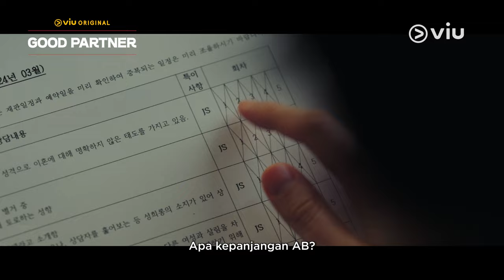Good Partner | Trailer | Jang Na Ra, Nam Ji Hyun, Kim Joon Han, Pyo Ji Hoon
Mengisahkan tentang kehidupan Cha Eun Kyung (diperankan oleh Jang Na Ra) yang bekerja sebagai pengacara spesialis perceraian selama 17 tahun. Namun kemudian dia harus menghadapi kasus perceraiannya sendiri. Cha Eun Kyung yang semakin bosan dengan konsep keadilan, malah memilih jalan yang menghasilkan keuntungan finansial paling besar. Hal ini berubah setelah dia mulai bekerja dengan pengacara pemula yang bersemangat, Han Yoo Ri (diperankan oleh Nam Ji Hyun), yang percaya dalam membantu orang tanpa memandang uang.

Viu Original Good Partner tayang 12 Juli hanya di Viu!